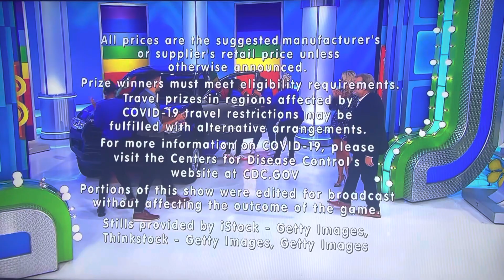The Price is Right - Showcase Results & Ending - 5/9/2023